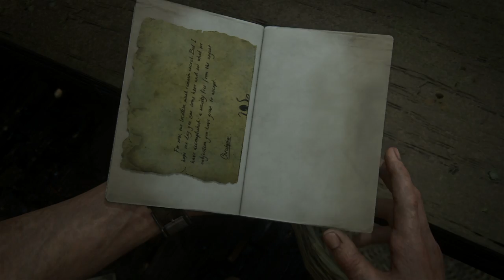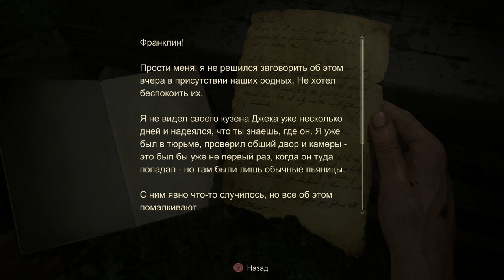Uncharted 4: A Thief's End, Прохождение Без Комментариев-Часть 14 [Встретимся в Раю]